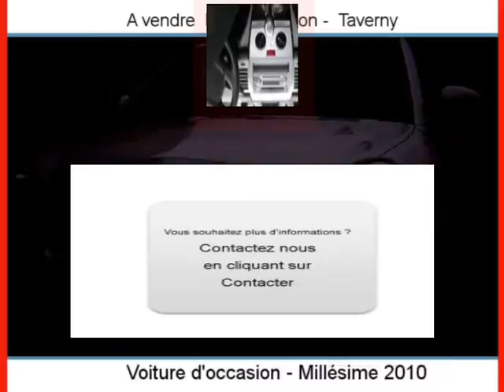Achat Vente une Lancia Ypsilon Taverny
A vendre à  Taverny  Occasion automobile Lancia Ypsilon de 28300 Km.
automobile occasion Autoenvideo : Achat Vente une Lancia Ypsilon  Taverny  Val-d Oise